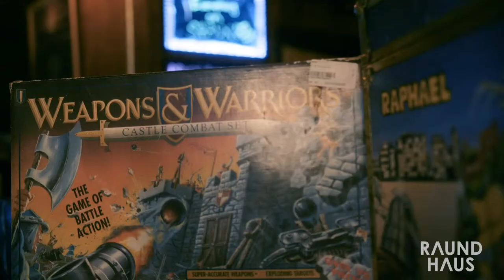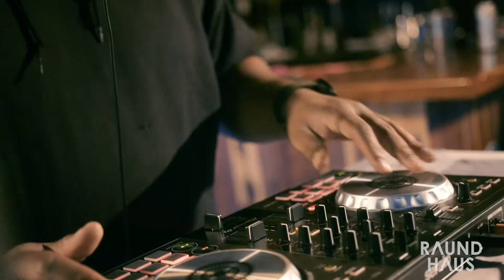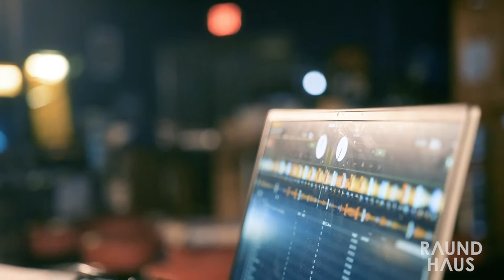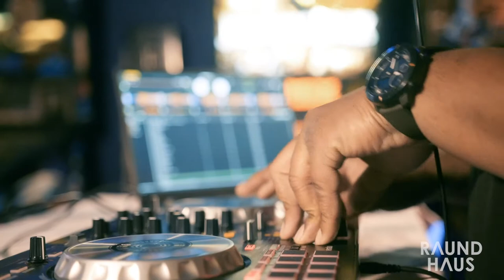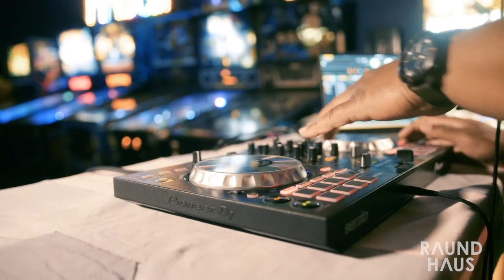Kyoju - Duke Coffeehouse Set [Live @ Quarterhorse]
Kyoju Beat Set // Shot Live in Durham NC
Partnership with Duke Coffeehouse // Directed x Shot x Edit by Ned Phillips

Follow Raund Haus

Follow Duke Coffeehouse